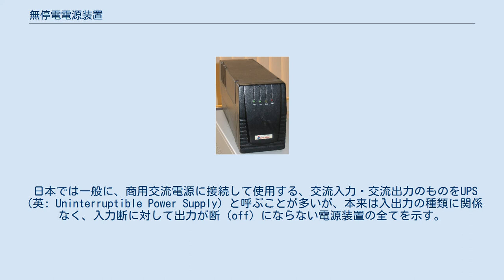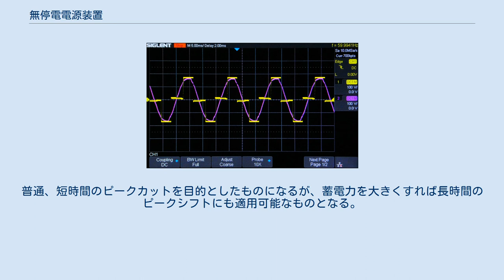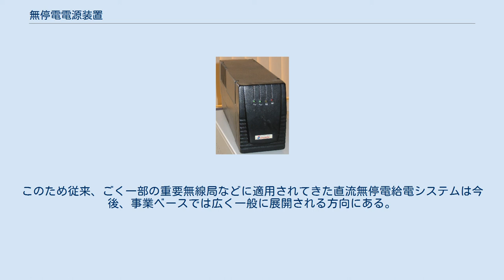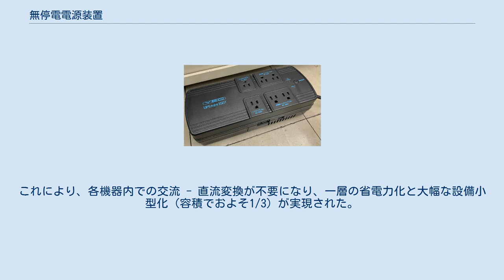無停電電源装置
パソコン用無停電電源装置 無停電電源装置（むていでんでんげんそうち）とは、停電などによって電力が断たれた場合にも電力を供給し続ける電源装置である。
 日本では一般に、商用交流電源に接続して使用する、交流入力・交流出力のものをUPS（英: Uninterruptible Power Supply）と呼ぶことが多いが、本来は入出力の種類に関係なく、入力断に対して出力が断（off）にならない電源装置の全てを示す。
このため日本では、交流出力の無停電電源装置と直流出力の無停電電源装置を区別するため、交流出力のものをCVCF（英: Constant Voltage Constant Frequency、定電圧定周波数）電源と呼ぶこともある。
以下、交流入出力のものを中心として述べる。
 データセンター用大型UPS設備 東芝 TOSNIC 無停電電源装置は、主に、商用電源から電力を受ける装置、電力を蓄積する装置と、前2者のいずれかから一定規格の電力（一般的には、商用電源と同様のもの）を供給する装置で構成される。
接続している商用電源が断になったときは、機器に蓄積していた電力を供給し、瞬時電圧低下や停電が機器に対して起こらないようにしている。
なお現在では、瞬時電圧低下は特に雷によるものが多く、雷サージ対策として用いられることが多いが、無停電電源装置自身は概ねサージ防護機器ではなく、雷サージを受けると故障するので、別途、サージ防護機器と併せて使用する必要がある。
 対応できる停電時間は、数分 - 30分程度のものが多い。
無停電電源装置の能力を超える長時間の停電に対しては、別途、発電機などと組み合わせるか、停電後、無停電電源装置から電力の供給が続いている間に、コンピュータなどの需要機器の使用を終了させるといった措置が必要である。
 停電時の補助電源として二次電池や電気二重層キャパシタなど（以下、単に「二次電池」と表す。）電池を使用するものを静止型無停電電源装置といい、フライホイールを用いたものは回転型無停電電源装置という。
小規模電源用には古くから真空管を用いた静止型無停電電源装置が実用に供されていたが、真空管では大電流を得ることが困難であるため、大規模電源用には過去、回転型無停電電源装置が実用に供されていた。
その後、半導体デバイスの進歩に伴って静止型無停電電源装置でも大電流を得ることが可能になり、今日では大規模電源用にも静止型無停電電源装置が一般的となっている。
 今日の無停電電源装置には、データセンターなどで使用される大型・集中型のものと、パーソナルコンピュータなどの個人用機器などを含め、小規模なサーバー用や医療用モニタなどに用いられる小型・分散型のものがある。
いずれにしても無停電電源装置には高い信頼性が要求されることから、概ね、専門家による定期予防保守により長期継続使用をするものと、規定期間の使用、いわゆる「使い切り」にしたものの二つに分かれる。
無停電電源装置の価格は、規模・保守性などの要素によって決まるが、一般に大型・集中型になるほど高価になる傾向がある。
 信頼性確保の手段には、故障や保守点検時も正常に給電するためのインバータや二次電池の冗長設置、インバータの機能が完全に失われたときに、商用電源に無瞬断で切り替えることが可能なバイパス機能などがある。
しかし使用部品数の増加は故障率を上げる原因となるため、できるだけ少ない部品数で必要な信頼性を確保する配慮がなされる。
 無停電電源装置の出力コンセントの例 無停電電源装置は、高い供給信頼性が必要で一瞬たりとも電圧低下・停電が許されない、コンピュータや通信・防災・制御機器、および放送機器（局舎・送信所・大規模中継局）などで使用されている。
そのほか、クリーンルーム・溶鉱炉の制御装置・発電所・航空管制塔など、無停電電源装置の用途は多岐にわたる。
 一方、最近では、コンピュータの停電防止などを目的に、家庭用の無停電電源装置も製造・発売されている。
また、光回線終端装置に電源を要する「ひかり電話」(FTTH) においても、停電時の通話不能を回避する手段として有効である。
 その他、無停電電源装置は電力のピークカット（ピークシフト）にも応用可能である。
普通、短時間のピークカットを目的としたものになるが、蓄電力を大きくすれば長時間のピークシフトにも適用可能なものとなる。
 バッテリー自体の値下がりにより、防災の観点から一般家庭や小規模な事務所でも万一に備...